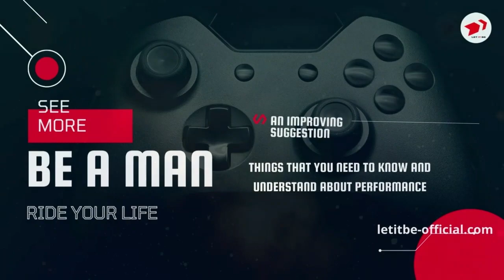Performance?Be a Man ...